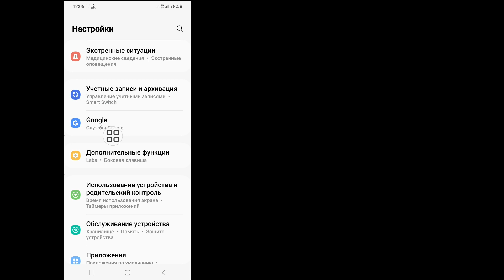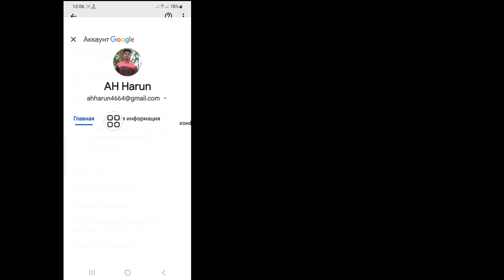Как увидеть пароль Telegram, если вы его забыли (2023) || Сбросить пароль телеграммы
Android School

Как увидеть свой пароль Telegram, если вы его забыли .

В этом видео я покажу вам, как увидеть свой пароль Telegram, если вы его забыли. Это очень простой и легкий метод. Посмотрите это видео и узнайте, как увидеть свой пароль Telegram, если вы его забыли.

Если у вас есть какие-либо вопросы. Позвольте мне прокомментировать ниже.

 Как увидеть пароль Telegram, если вы его забыли (2023),
 Сбросить пароль телеграммы,
 Как сбросить пароль Telegram,
 Как я могу получить свой пароль Telegram без электронной почты,
 Что такое пароль Telegram,
 Что, если я сброшу свою учетную запись Telegram,
 как посмотреть пароль телеграмм если забыл
 телеграмма,
 как установить пароль для двухэтапной аутентификации,
 Смотрите пароль телеграммы,
 Как узнать свой пароль в телеграмме,